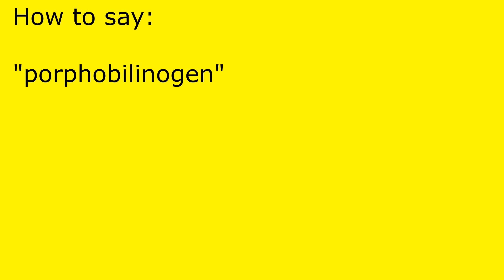How to pronounce porphobilinogen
porphobilinogen pronunciation.